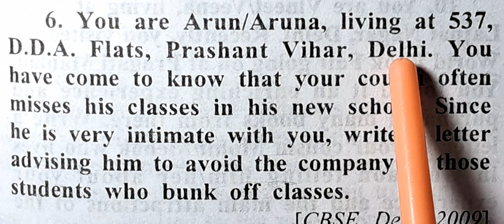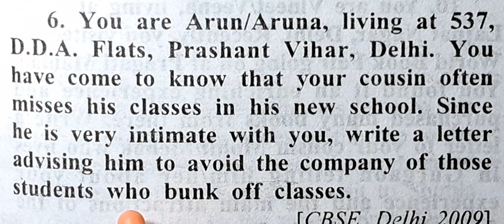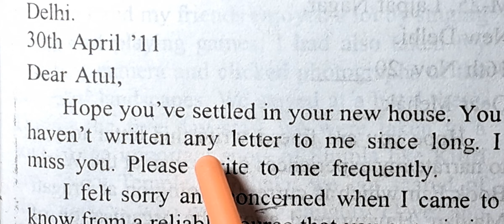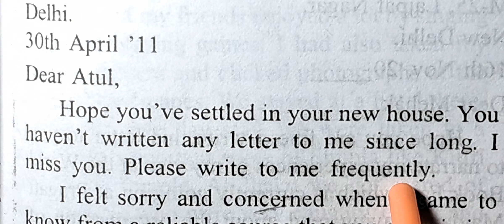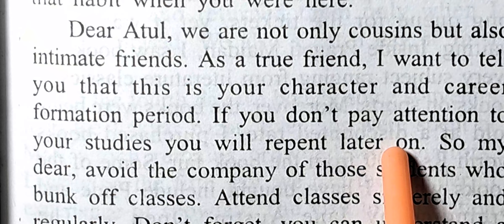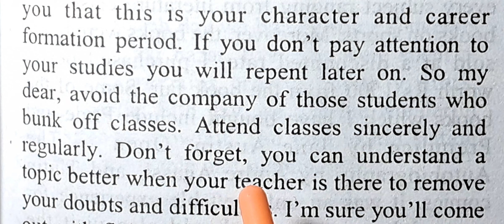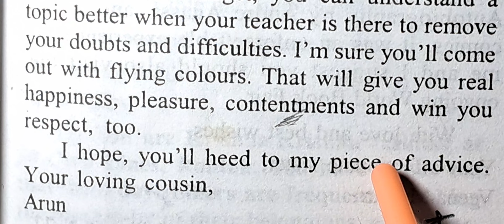class 12,11 ,10 ,9 ,8 informal letter on advise cousion to avoid bad company of stud.who bunk class.